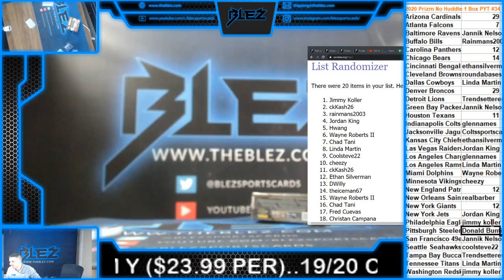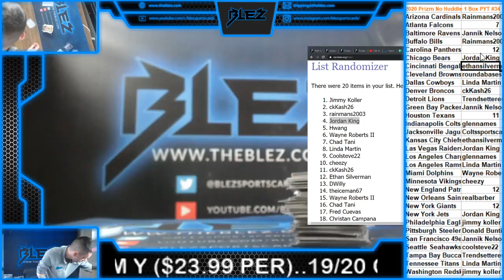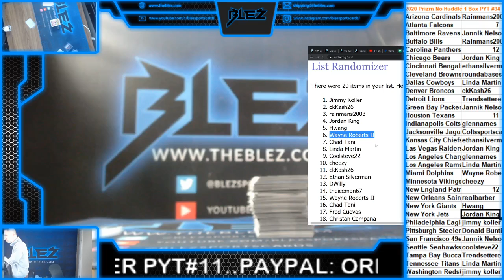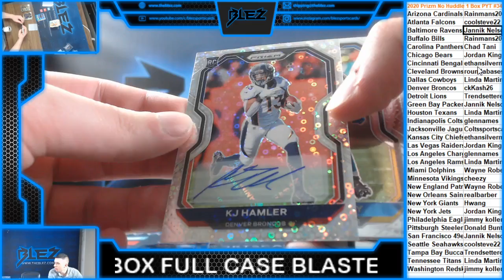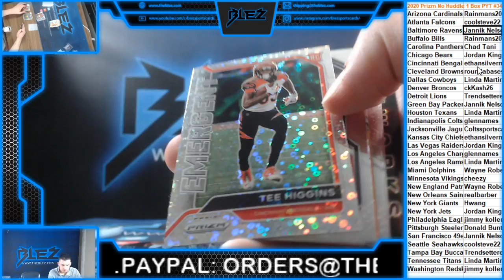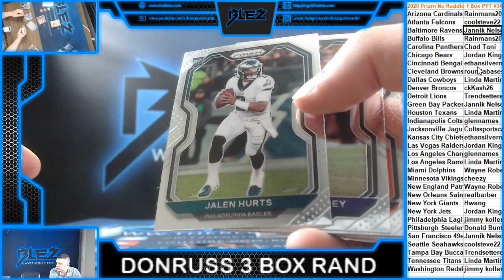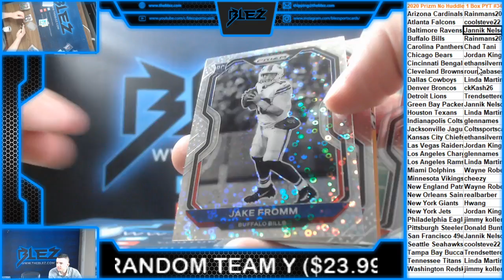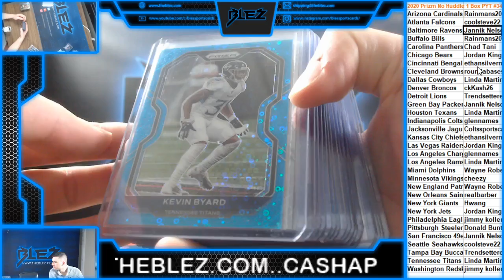2020 Prizm Football No Huddle Box PYT #34